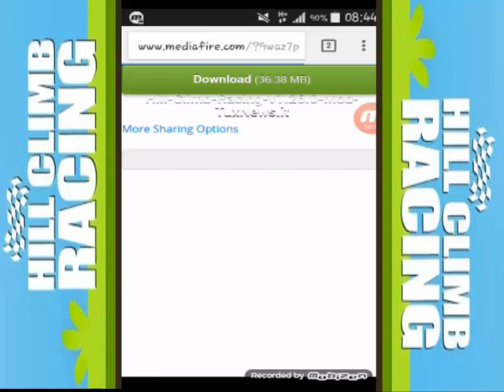Hill Climb Racing Hack